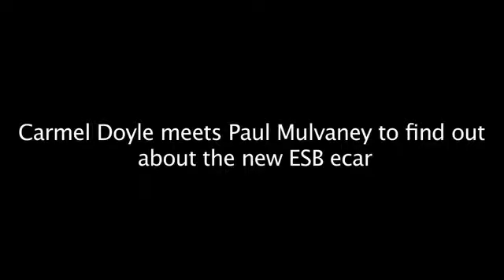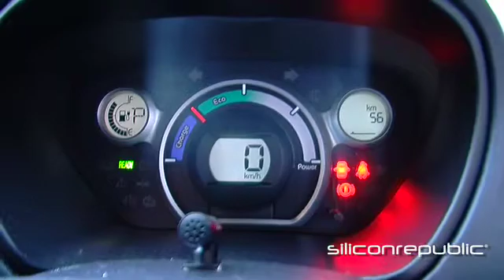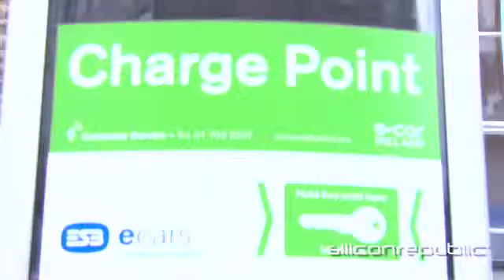ESB eCar - Ireland's electric car infrastructure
We were given a demo of an electric car courtesy of ESB eCars MD, Paul Mulvaney and talks about Ireland's e-Car infrastructure